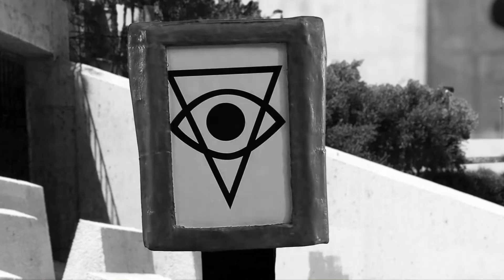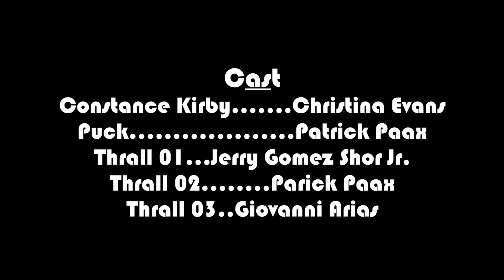Warlords of Waal: 02 - “Arrival: Part 1”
The second installment of the petite fantastique web series “Warlords of Waal”, part 1 of 2!

Starring award winning actress Christina Evans as Constance Kirby!

Warlords of Waal concerns the absurd Lo-Fi/Sci-Fi adventures of intergalatic miscreants Constance & Puck. In beautiful chill black & white with a 1920's Jazz soundtracks.

Episode 02: "Arrival: Part 1"

Constance & Puck exit the Delta-Gate on the Planet Waal. This episode features the classic Jazz track "Mad Dog" 1926.  This is a two part episode! Part 2 soon!